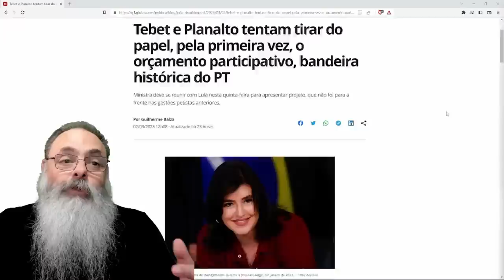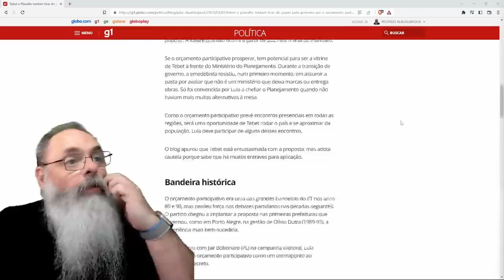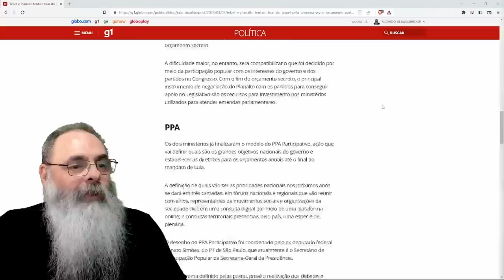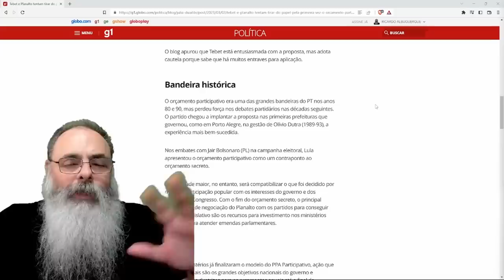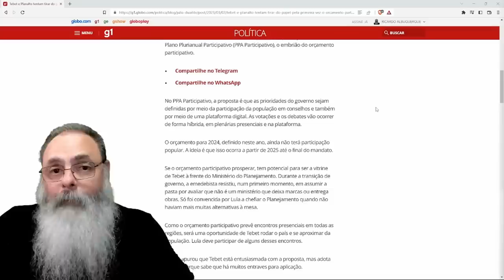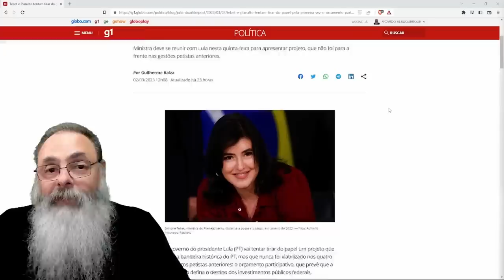TEBET ressuscita PROPOSTA HISTÓRICA do PT que NEM o PT QUER MAIS: O que é o ORÇAMENTO PARTICIPATIVO?